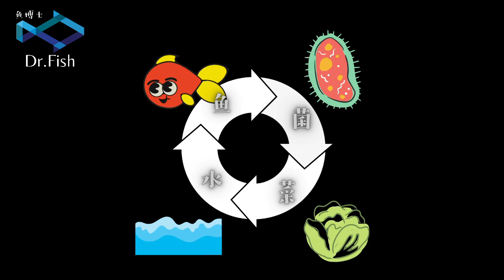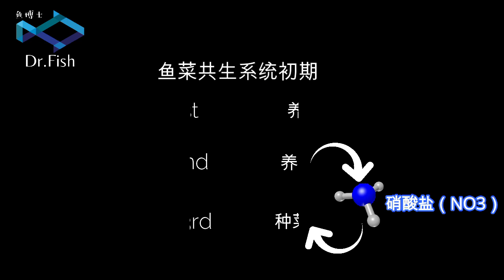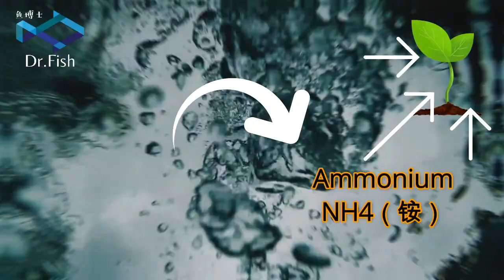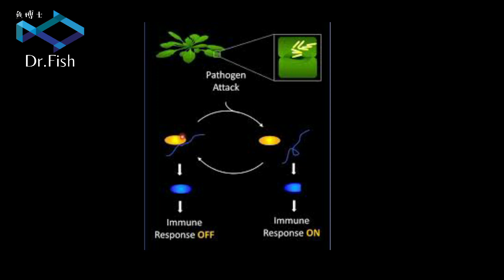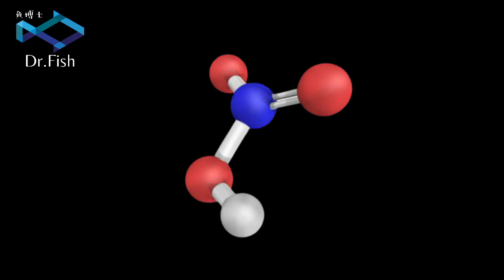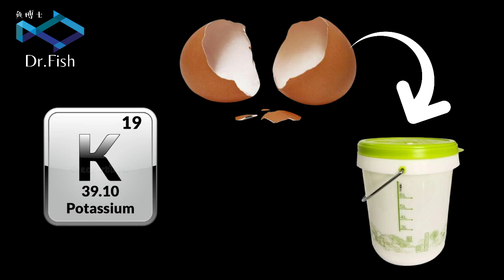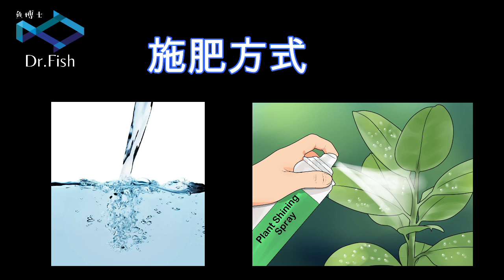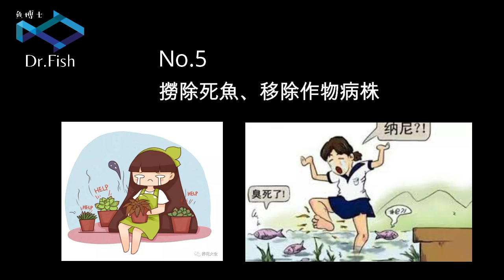鱼菜共生 2 | Aquaponic 2 | 养鱼技术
这集视频主要讲述鱼菜共生的关键技术